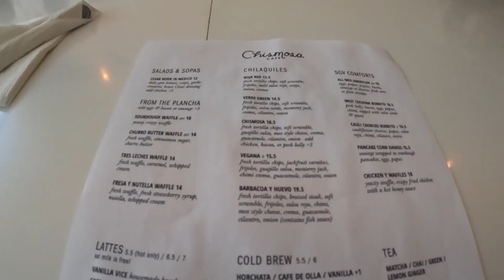Chismosa Cafe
My sister and I had some chisme to catch up on so we went to Chismosa Cafe in West Covina. Overall it's a nice place to meet up and have brunch. I like how they incorporated Latino culture to the decor and menu.

The cafe initiated as Pop Up/Catering Company and eventually transitioned to a brunch and coffee shop. The chef, Allen, was inspired by his Mexican American roots and the powerful woman that raised him.